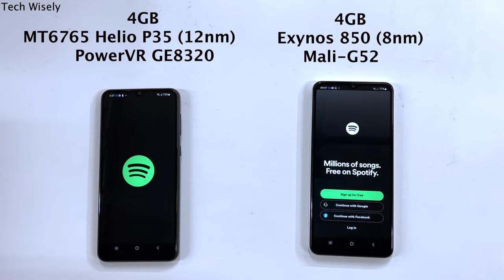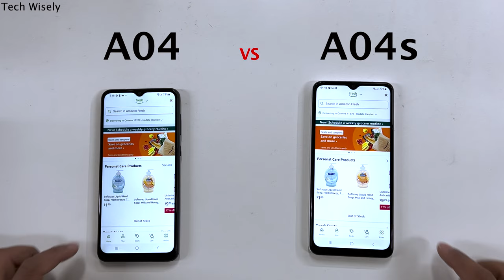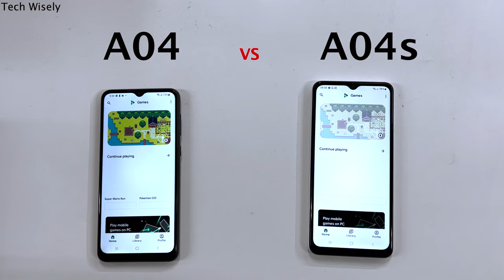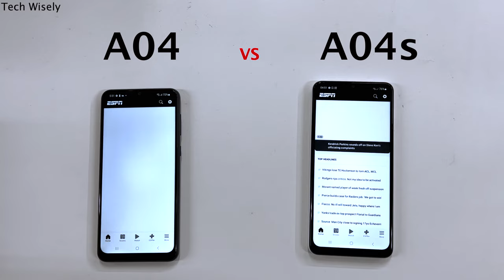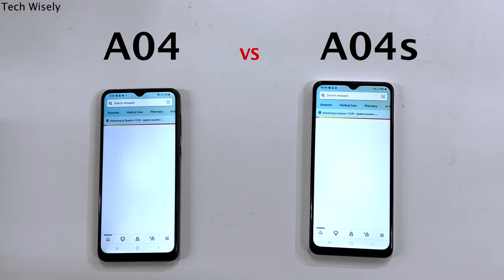SAMSUNG A04 vs A04s - Speed Test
A04s (amazon)
A04 (amazon)